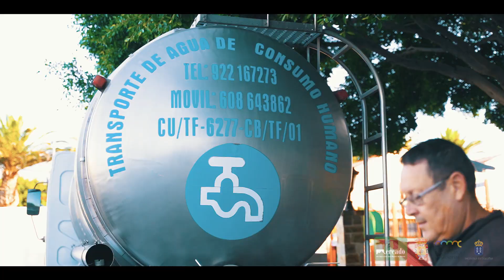Mercado del Agricultor de San Miguel de Abona